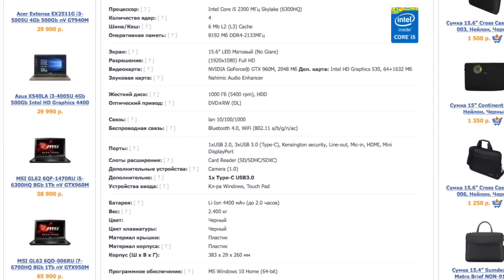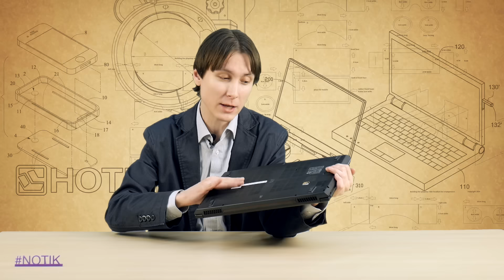Экспресс обзор ноутбука MSI GL62 6QF-1470RU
Купить ноутбуки MSI GL62 6QF-1470RU ВСЕГО за 49 990 р.

MSI GL62 6QF-1470RU - игровой ноутбук, отличающийся своей демократичной ценой и хорошей производительностью. Аппарат работает на четырехъядерном процессоре шестого поколения Intel Core i5-6300HQ, а за игровую производительность отвечает видеокарта от NVIDIA - GeForce GTX 960M с 2 ГБ видеопамяти GDDR5. Объем оперативной памяти составляет от 8 до 32 ГБ (доступно два слота). Для хранения данных имеется 2.5-дюймовый отсек с установленным жестким диском на 1 ТБ и дополнительный пустой слоот M.2 для установки твердотельного накопителя. Следует отметить клавиатуру от фирмы SteelSeries и аудиотехнологию Nahimic sound с впечатляющим объёмным звучанием (4 динамика по 2 Вт).